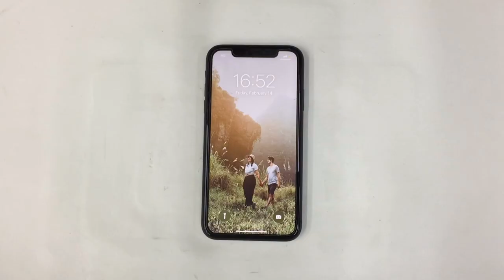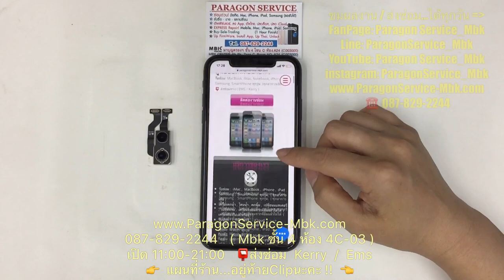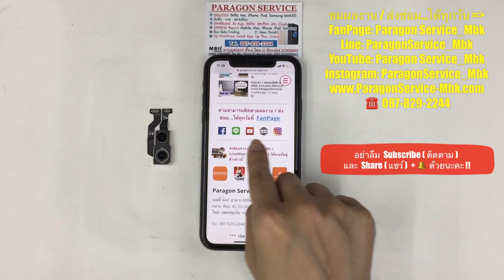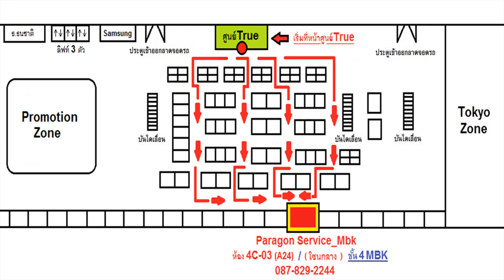iPhone 11 กล้องหลังมืด เปลี่ยนกล้องหลังแท้ Change Camera ( /087-829-2244)